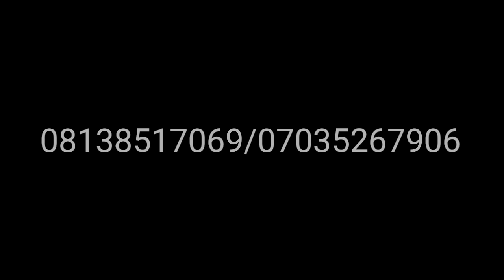DAMBEN DAUKAR FANSA SANI DAN GURUMADA DA SHAGON DANTAGAYE